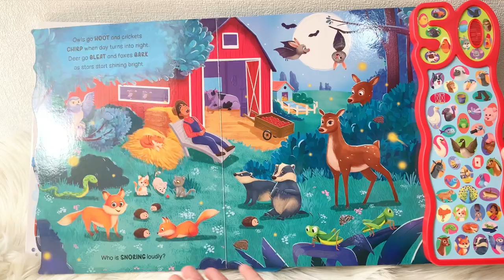Noisy Farm & Things That Go Sounds Board Book With 50 Sounds!